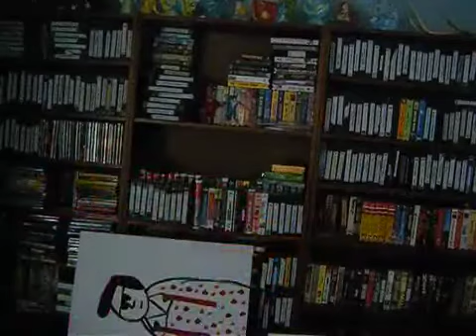Harris Puppets Valentine's Monsters Big Musical number